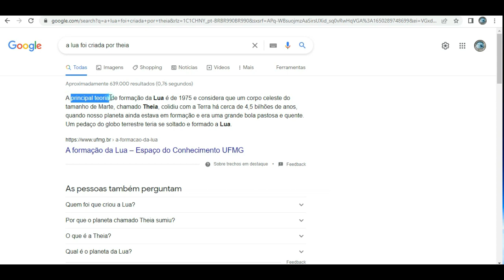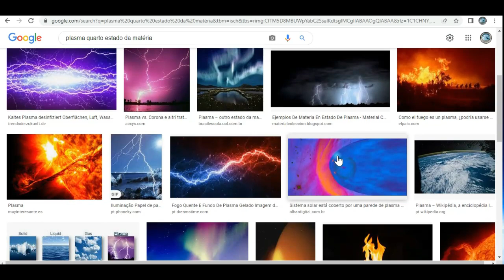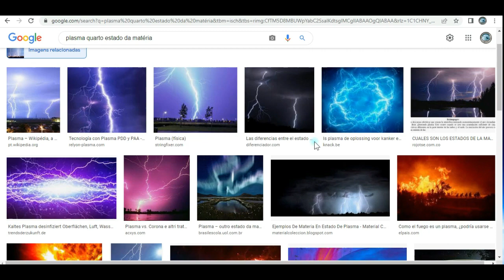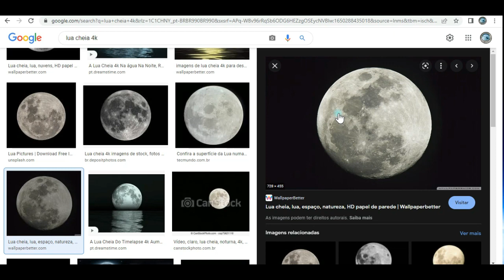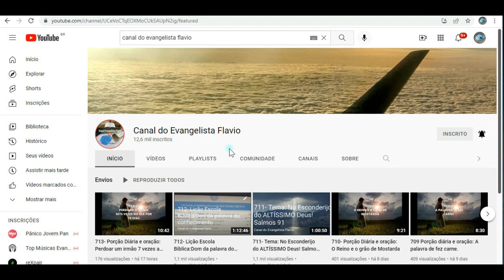Será mesmo que a Lua é Plasma?